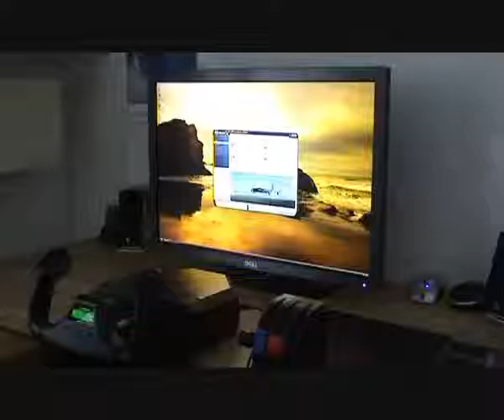Dell 3008WFP 30 Flight Simulator